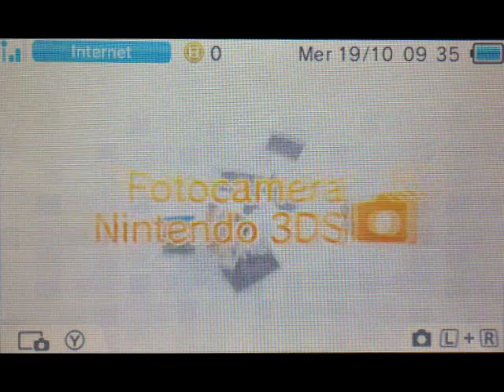Benvenuti ad Hau'oli (Alola) dal Team Skull - Pokemon Sole e Luna Versione Demo Speciale - Parte 1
Ecco La Prima Parte della Demo di Pokemon Sole e Luna, a Breve le altre Parti...
Scusate la Qualità ma sono delle prove, se mi supportate iscrivendovi al canale e lascianto like e commenti provvederò a prendere un Nintendo 3DS con GameCapture Card per portarvi la serie completa di Pokemon SOLE (che ho gia preordinato) alla migliore qualità possibile ;)